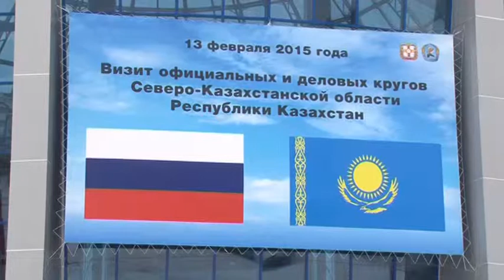Визит делегации из Северного Казахстана в Омск. 13 февраля 2015. Омск